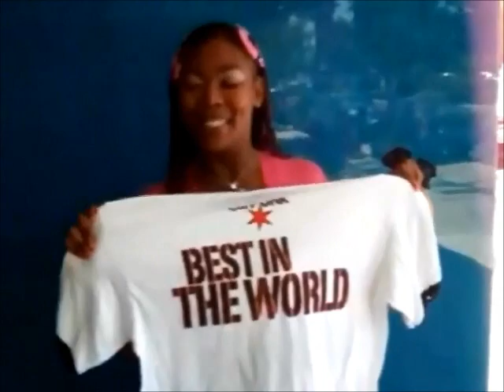In the Pink - Episode 4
On this episode of "In the Pink" (which was filmed prior to the move to the Casa D-18 Studios Channel), Pinky is joined by "The Lady Killer" Ray Larkin to discuss the Olympics and More.

NOTE: This episode was originally filmed for Pinky's own YouTube Channel hence the quality.  ALL Episodes of "In the Pink" beginning with Episode 6 were filmed by Casa D-18 Studios for the Casa D-18 Studios YouTube Channel.